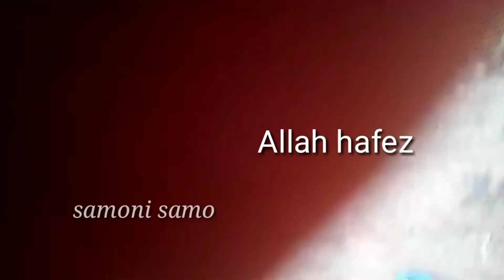(village vlog)আম্মুর বাগানের সবজি, ঘরের হাস,মুরগী, পুকুরের মাছ //খুব মিস করছি😥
হাস,মুরগী, মাছ,সবজি নিজের ঘরের।
বাগান-মুরগী-মাছ-হাস-সবজি